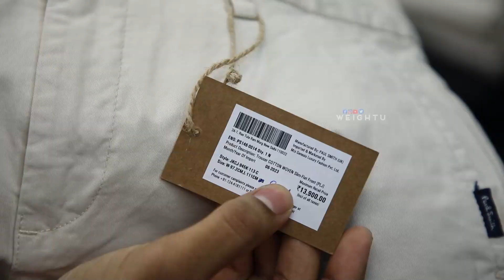நம்பவே மாட்டிங்க😳- International Branded menswear at 90% Discount🙀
🔥365 DAYS Grand Discount Sale 🔥 All Brand Factory Outlet & Branded Export Surplus 🔥🔥

👉  FASTAG  👈
🔥BRANDED MEN’S CLOTHING 🔥Only At Very  LOW PRICE ✅

Mens - JEANS, SHIRTS , COTTON PANTS, T-SHIRTS, INNER WEARS

👉 365 DAYS OFFER🔥👈

SHOP CLOSED AT FRIDAY AFTRNOON { 12:30 pm to  2:30 pm }prayer time

 Shop Timings- 10.00 a.m  to  10.00 p.m

ALL FRIDAY  BREAK TIME - 12:30 pm  to 2:30 pm ( 2 hours closed )

Address:  Saramedu Main Road, Next To Anjali Fancy Store, Opposite to SN Silks , Karumbukkadai, Cbe - 641008

👉 100%  QUALITY GUARANTEED 👈

branded menswear
wholesale branded menswear @ chennai
wholesale branded menswear
branded menswear online shopping
menswear branded surplus
branded garments menswear
branded mens wear shop near me
what is the best brand for men's clothing
menswear luxury brands
premium brands for men's clothing
branded clothing australia
branded clothing and perfumes
branded clothing apps
branded clothing auctions
designer menswear aberdeen
designer menswear auckland
branded clothing apparel
branded clothing and bags
branded clothing and fashion
menswear brands australia
a branded ac has a marked price
a brand
a branded product needs no sales promotion
branded clothing bales
branded clothing bundles
designer menswear birmingham
branded clothing benefits
branded clothing bulk
designer menswear blackpool
designer menswear price
hp branded pc
hp branded desktop
hp branded cpu
hp branded laptop
q & q mens wear pune maharashtra
designer menswear rental
branded clothing recycling
branded clothing randburg
branded clothing reviews
branded clothing research
branded clothing range
menswear brands reddit
branded reject clothing sale
branded replica clothing
branded royalty clothing
r brand shirt
r brand
mens branded showroom near me
branded mens wear salem
branded mens wear srinagar colony
branded clothing stores near me
designer menswear sale
branded clothing suppliers
branded clothing stores in hyderabad
branded clothing store
branded clothing shops in sri lanka
south african mens clothing brands
where to buy nice men's dress shirts
branded mens t shirts
mens shirt branded
branded mens t shirt with collar
branded mens tracksuits
branded mens track pants
branded mens trainers
branded mens t shirt sale
branded mens trousers
branded mens tops
branded mens toiletry bag
top branded mens wallet
top branded men's perfumes
top menswear brands in the world
top menswear brands in india
branded clothing uk
designer menswear uk
branded clothing usa
branded clothing uk sutton coldfield
menswear brands uk
menswear brands usa
branded up clothing
branded unbranded clothing
designer menswear brands uk
branded mens underwear
branded mens vests
designer menswear vests
branded vintage clothing
branded vintage clothing wholesale
mens branded vest tops
menswear designer vacancies
mens branded vans
clothing brands v
v brand name clothes
v star mens brief
v brand belt
branded clothing wholesale
branded clothing wholesale suppliers
branded clothing websites
branded clothing warehouse
designer menswear wholesale
branded clothing wholesale price
branded clothing womens wholesale
branded clothing work
what are good clothing websites for guys
x brand
designer menswear york
most popular brands men's clothing
menswear best brands
y brand
yn brand
y brand names
y not men's wear
clothing brands z
z black men's wear. wholesale
menz brand
z brand name
zara branded shirts
zero brand men's shirts